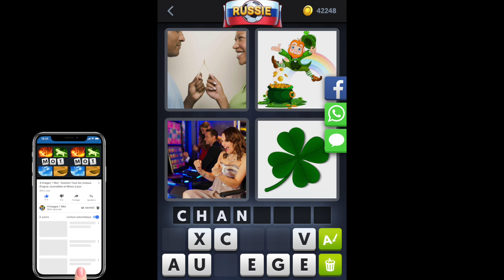4 Images 1 Mot - Russie - Énigme Journalière - 17/07/2018 - Juillet 2018 - Solution - Réponse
Solutions Reponses 4 Images 1 Mot - Russi 2018 - Juillet - Enigme Journaliere